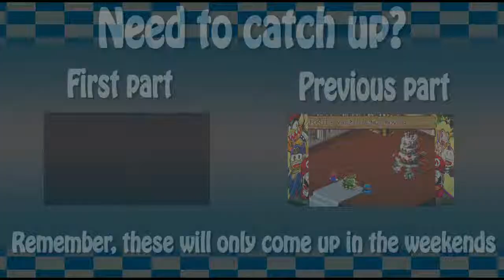Super Mario RPG part 8 (Who's talking?)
Damn it Mario! Your in everything! Yeah starting off or first game in our new let's play thing, RPG weekends: Super Mario Rpg: Legend of the seven stars, one of my (Nick's) favorite RPGs of all time. In this tale, (where Mario actually has a story that matters) during a daily battle between Mario and Bowser a mysterious giant sword comes down and sends Mario flying out of Bowser's castle! What gets worse that the bridge towards the castle is gone, and now everywhere in Mushroom Kingdom is going crazy by a evil gang called the Smithy gang. Who are collecting the Star pieces from the broken Star road so, no dreams can never come true. Can Mario save the princess, stop the Smithy gang, and restore the Star road so, dreams can keep coming true. wait this is the same world where a plumber who eats mushrooms and fights turtles.
In this part we actually get the star piece.